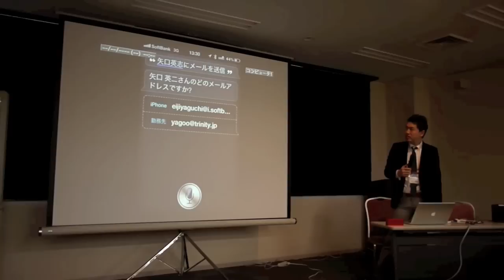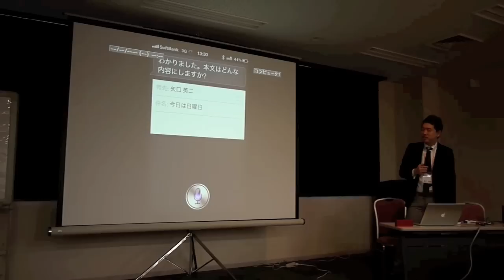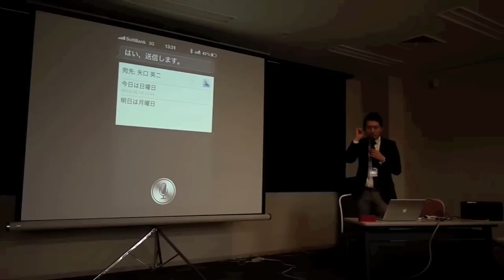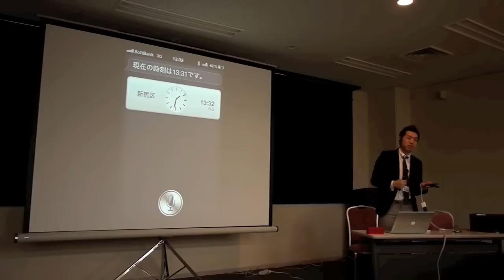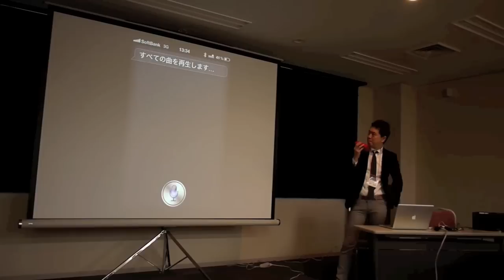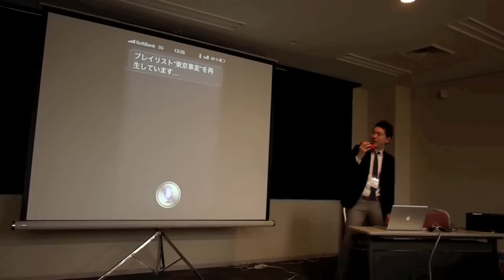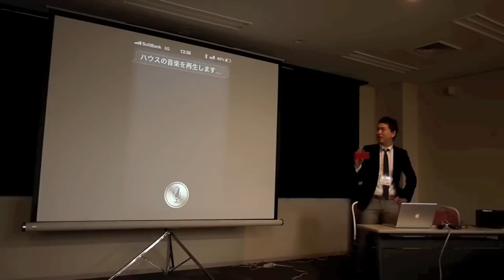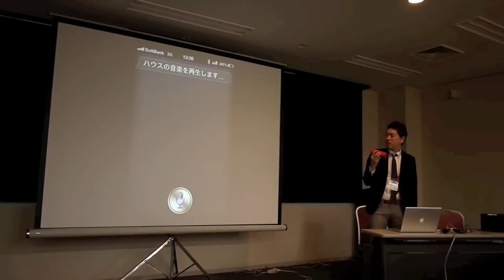AUGM東京 2012 March：トリニティ「Jawbone」製品で Siri を利用するデモ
プチAUGM東京 2012 Marchにおいて、トリニティが行った「Jawbone」製品で Siri を利用するデモ